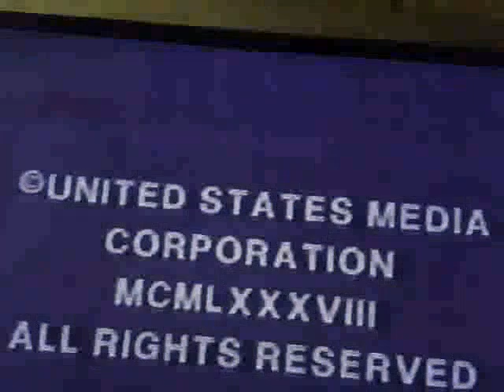Joe Bob Briggs "Emmanuelle in the Orient" partial host segments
Joe Bob Briggs in Islandic party mode
Sorry,this is all I have
 Got it from some old dead guy whose 100s ofvtapes family put up on Craigslist
It was mostly old movies and western
This was probably the only Joe Bob in all of them